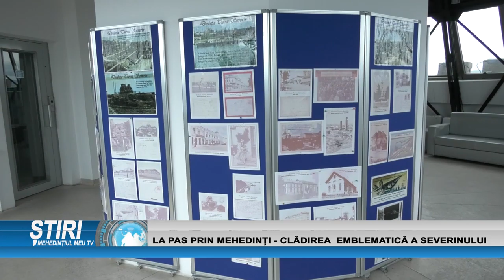LA PAS PRIN MEHEDINȚI - CLĂDIREA EMBLEMATICĂ A SEVERINULUI